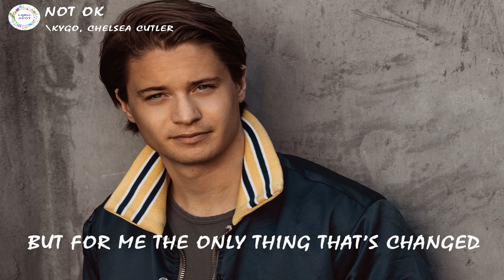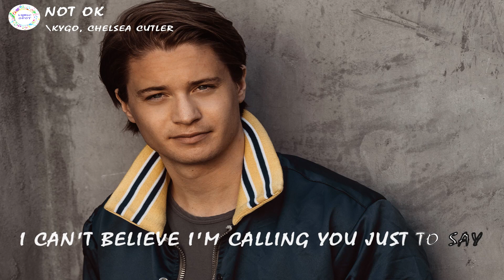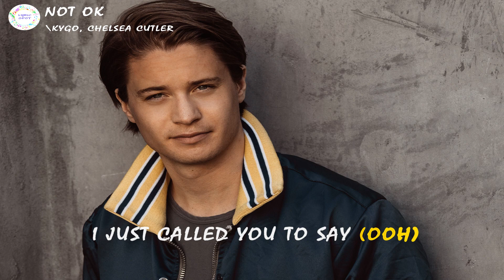Kygo, Chelsea Cutler - Not Ok (Lyrics Video)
🎵Lyrics. ✔

[VERSE 1]
SEVEN MONTHS, TWO WEEKS AND SEVEN DAYS
SINCE I LEFT, WHO'S COUNTING ANYWAY?
BUT FOR ME THE ONLY THING THAT’S CHANGED
IS THE DISTANCE BETWEEN NEW YORK AND LA
SINCE I WAS SO EASILY REPLACED
IT'S SO STRANGE HOW I RECOGNIZE HER FACE
BUT TELL ME, DOES SHE MAKE YOU FEEL THE SAME?
KILLS ME TO KNOW SHE'S SLEEPING IN MY PLACE

[PRE-CHORUS]
IT’S MIDNIGHT AND I'M WASTED
SO WASTED, I'M WASTED
I CAN'T BELIEVE I'M CALLING YOU UP AGAIN
I KNOW I MIGHT BE CRAZY
SO CRAZY, I'M CRAZY
I CAN'T BELIEVE I'M CALLING YOU JUST TO SAY

[CHORUS]
I’M NOT OKAY
I JUST CALLED YOU TO SAY (OOH)
I’M NOT OKAY (OH)

[VERSE 2]
ANOTHER DAY WITH WHISKEY AND CHEAP WINE
BUT IT DON'T STOP THIS DREAM BACK IN MY MIND
MY FRIENDS ALL SAY THAT ALL WILL HEAL IN TIME
BUT THE TRUTH IS IT DON'T GIVE ME PEACE OF MIND

[CHORUS]
I'M NOT OKAY

[DROP]
I'M NOT, I'M NOT OKAY (OOH)
I JUST CALLED YOU TO SAY (OH)